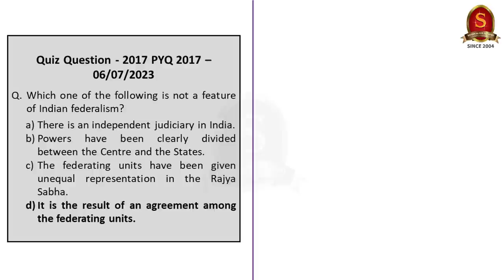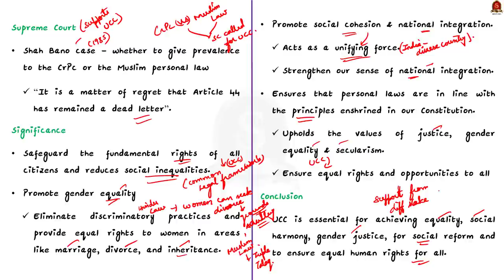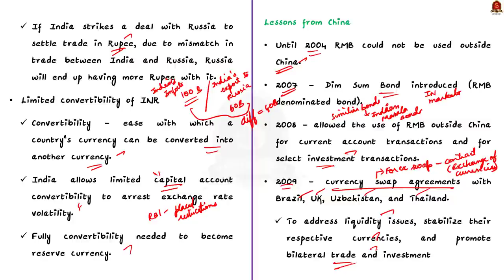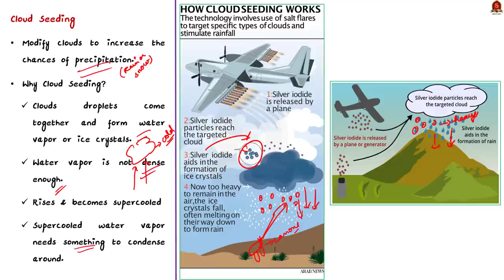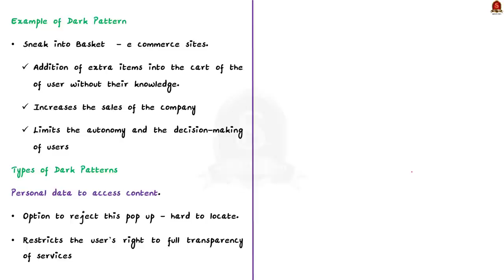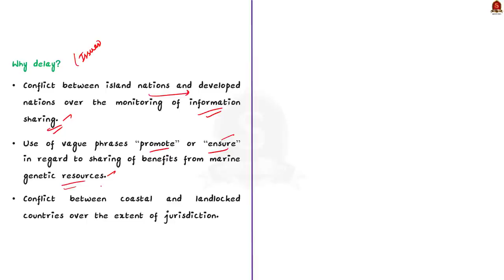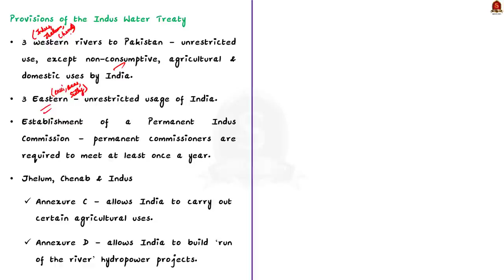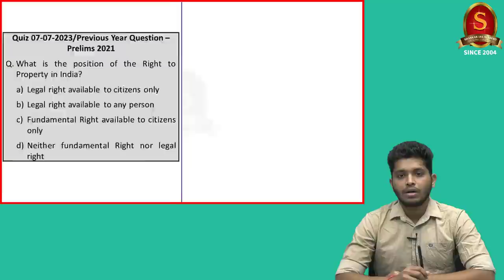The Hindu Daily News Analysis || 07th July 2023 || UPSC Current Affairs || Mains & Prelims '23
Notes convenient for printing:
a. Single Side Notes:

Time Stamping
►►Introduction - 00:00
►►List of Topics - 00:13
1. India needs a Uniform Civil Code - 00:44
2. Internationalising the rupee without the ‘coin tossing’ - 08:17
3. Artificial rain-making experiments - 19:41
4. ‘Non-compliance of orders of the green court by governments is a serious issue’ - 24:11
5. Understanding dark patterns - 28:46
6. What are the provisions of the High Seas Treaty? - 34:37
7. Freedom of expression being misused in Canada by anti-India elements: MEA - 39:27
8. Hope India implements IWT in ‘good faith’: Pakistan - 43:43
9. Prelims Practice Questions - 46:59
10. Mains Practice Questions - 52:42